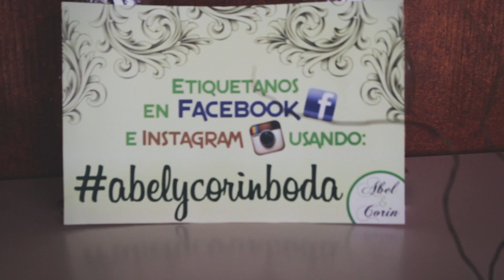Abel y Corin Resumen Boda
Este es un Resumen de la Boda de Abel y Corin Realizada el pasado 09 de Agosto del 2014 en Tepatitlán de Morelos Jalisco